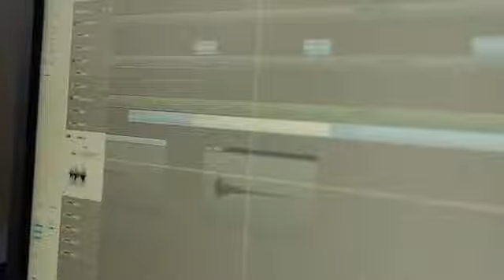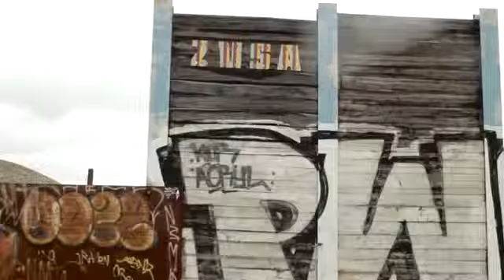EltardSayeed#1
The first production from the upcoming co-work project with Sarah Sayeed (UK) and Anne Eltard (DK) in coorperation with the film maker Matt Kawalczuk (UK)